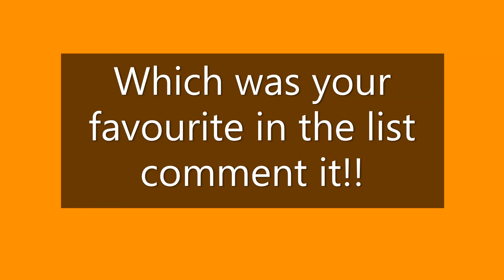Top 10 Fastest Planes in the world ✈✈🤩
Song: Jason Derulo - Swalla (Lyrics) feat

please check out this video also